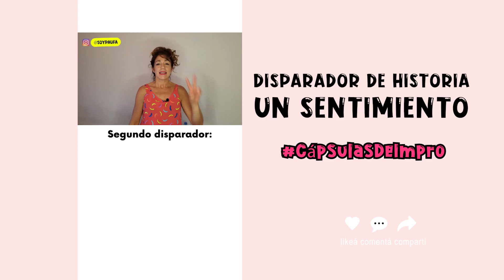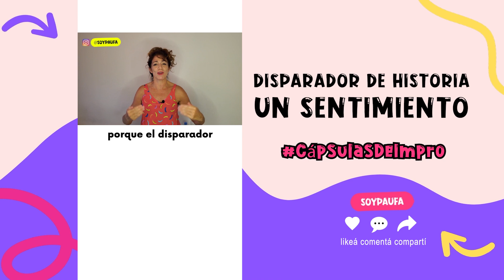✨Microcapsulas de Improvisación teatral y Creatividad.✨CapsulasImpro 37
✨Microcapsulas de Improvisación teatral y Creatividad.✨

En estos videos vas a encontrar un compilado de los  temas mas importantes de nuestra profesión y nuestro arte: Cómo afianzarnos como actores/actrices/facilitadores, como dar mas y mejores clases, talleres, entrenamientos o teambuildings y posicionarnos como referentes.

También veras herramientas y dinámicas para tus entrenamientos o cursos y para entrenar tu propia creatividad, potenciar tu imaginación, renovar tu motivación y mejorar tu comunicación y expresividad en el escenario y en tu propia vida.

BIBLIOTECA:
00:05 Cápsula 1: Beneficios del aprendizaje basado en el juego
00:44 Cápsula 2: Crear personajes desde una acción
01:10 Cápsula 3: Dar clases a adolescentes que van por elección u obligación?
01:45 Cápsula 4: Disparador de historia: un sentimiento
02:16 Cápsula 5: La adolescencia; una transición que necesita confianza

 si queres estar en un grupo exclusivo así te aviso cuando haga vivos de youtube, clases especiales y te enteres primero de mis contenidos unite aqui!

🔴 Si sos profe de teatro u otras materias y queres conocer ejercicios y tecnicas de improv para dinamizar tus clases online o presenciales registrate aqui!

🔴DESCARGA GRATIS:

👉🏼 Guía para Crear tus propias Clases online GRATIS también!

🔴 Si quieres sumarte a mis cursos inicial o avanzado de Impro Y creatividad escribime a

DESPUES DALE A LA 🔔  para que te notifique
GRACIAS !

👉🏽 Este Canal trata sobre:
Ejercicios de improvisación teatral y técnicas de creatividad para no actores, comediantes, profesores, maestras, actores, actrices y terrícolas en general.
Cada semana un nuevo video con juegos teatrales, creativos y técnicas de actuación, comedia, expresividad.

Paufa
Pau Farías
Coach de Improvisación Teatral y entrenamiento creativo